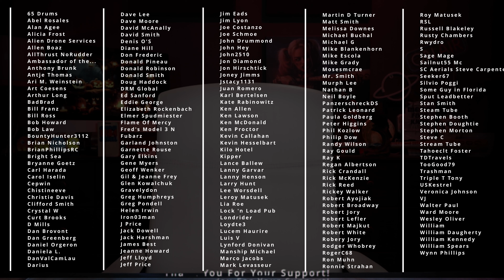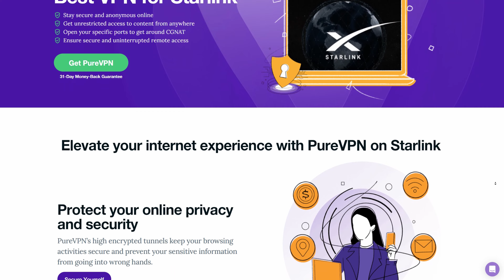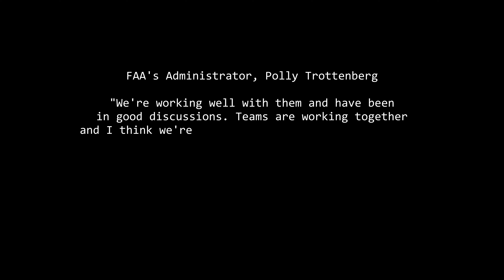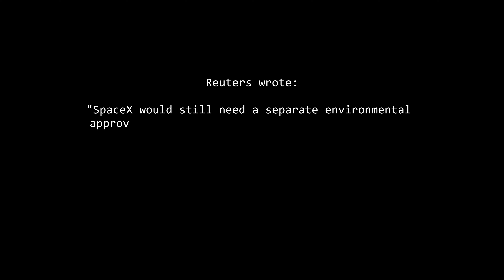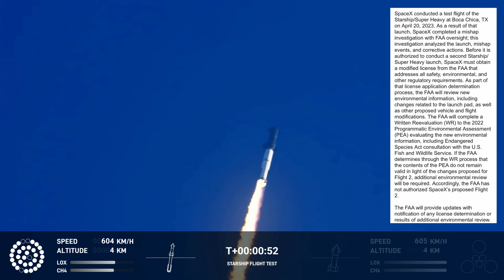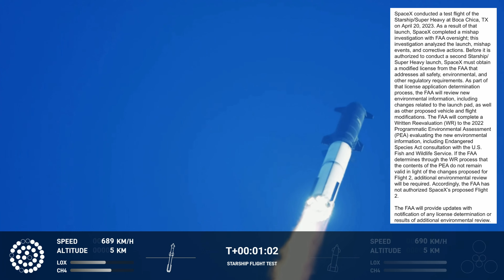SpaceX Starship 63 Obstacles New Launch Date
SpaceX is gearing up for the second-ever Starship launch, the most powerful and tallest rocket ever built. Optimistic?  :)

I would love your thoughts on this revelation.

Watch till the end and take a moment to add your thoughts!

Looking for a Static IP address and the ability to do Port Forwarding? Get a massive discount with PureVPN by visiting